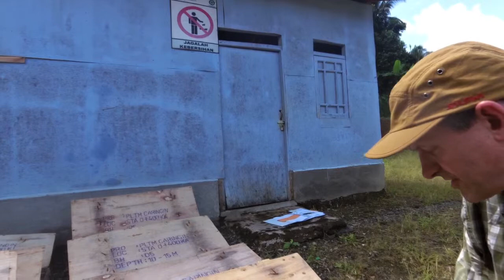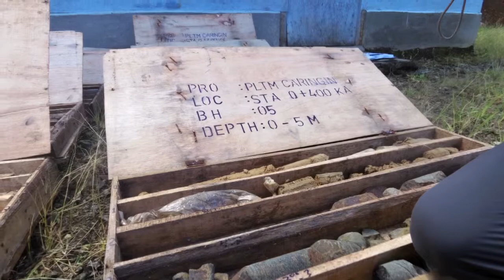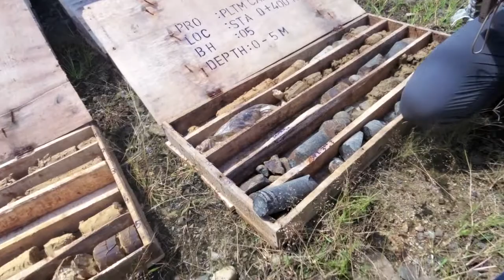3 Caringin Core Box Soil Description